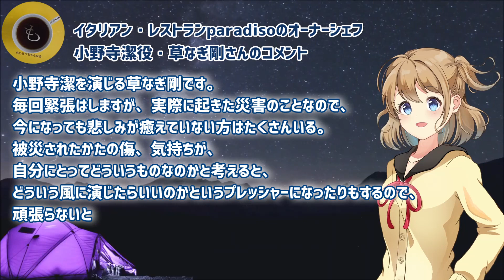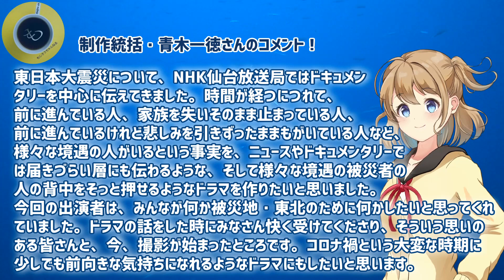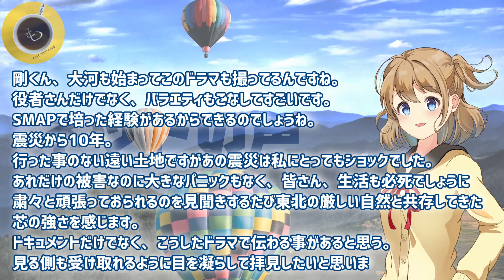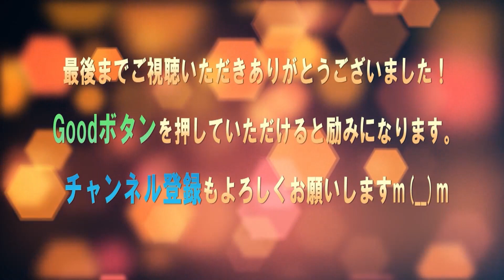草彅主演ドラマがクランクイン！NHK大河「青天を衝け」の撮影の合間に、吉田羊、矢田亜希子と宮城発地域ドラマ「ペペロンチーノ」に草なぎ剛がシェフ役に挑みクルミちゃんも援護！コロナ収束と復興を願って…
草彅シェフが復活！草なぎ剛がテレビドラマの主演に決定！NHK大河ドラマ「青天を衝け」の撮影も順調？宮城発地域ドラマ「ペペロンチーノ」はBSプレミアムで稲垣吾郎さんは安倍晴明です。

渋沢栄一と徳川慶喜（草彅剛）が動き始めた！NHK大河ドラマ「青天を衝け」の撮影に吉沢亮と草なぎ、堤真一や高良健吾がガチンコ撮影！？バレンタインデー放送スタートです！

衰え知らず拡大中！草なぎ剛「ミッドナイトスワン」凪沙は公開10週目でも追いスワンは止まず！！6億5千万円超え草彅や内田英治監督、渋谷慶一郎も舞台挨拶で歓喜！台湾・香港・カイロへ！稲垣吾郎のばるぼらもヨロシク！

「神様からご褒美！」草なぎ剛が香取慎吾に明かしたミッドナイトスワンと青天を衝けへの想い！舞台挨拶や報知映画賞が楽しみな映画とNHK大河ドラマの徳川慶喜をShinTsuyoPOWERSPLASHで草彅が

草彅の新曲「みち」SMAPへの想いに称賛と希望、そして感動の涙！草彅剛・稲垣吾郎・香取慎吾が新しい地図ファンミ"NAKAMA to MEETING"で日本中の仲間と”生”で繋がり歓喜の渦！

撮影順調！草なぎ剛のクランクインはあの歴史的な日だった！草彅が“青天を衝け・徳川慶喜”と“なぎスケ！”への想いを語る！NHK大河ドラマとAmazon Prime Videoから目が離せない！

NHK大河ドラマ"青天を衝け"草なぎ剛に注目！本木雅弘・小泉孝太郎・松田翔太が演じた徳川慶喜像とは？渋沢栄一（吉沢亮さん）から見た草彅慶喜が面白い！

彼女が踊るだけで涙が…！佐藤健が草なぎ剛・主演映画ミッドナイトスワンの服部樹咲を大絶賛！石田ひかりと東ちづるも竹内涼真やあいみょんや吉岡里帆に続き草彅を援護！

草なぎ剛、主演映画「ミッドナイトスワン」に芸能界や著名人から称賛のコメントが続々寄せられて止まらない！宮藤官九郎、広末涼子、小西真奈美、園子温、竹内涼真らが絶賛！

■フリー素材
背景動画：Pixaday(フリー動画）